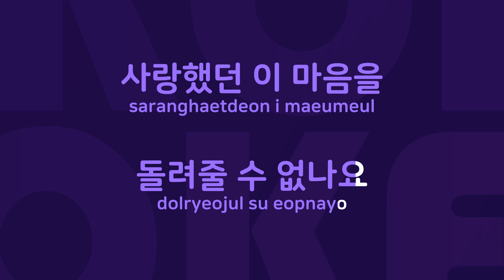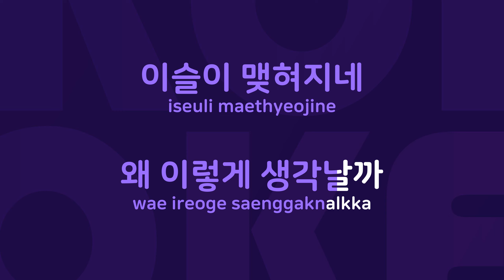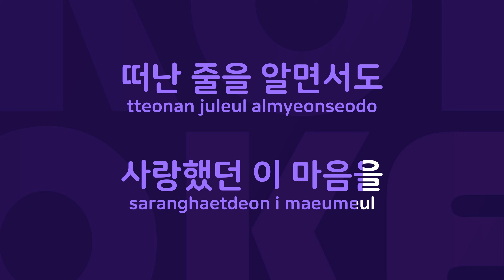돌려줄 수 없나요 : Originally Performed By 조경수 Karaoke Verison